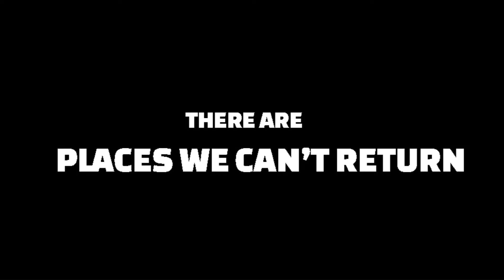Trudeau & Macron - Brokeback Mountain Canada Parody Trailer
(PARODY) Brokeback Mountain Canada is about two modern day politicians Prime Minister Justin Trudeau and President Emmanuel Macron who meet during a diplomatic mission in France and share a raw experience that turns into a lifelong friendship conflicting with the lives they're supposed to live.

Official account of Daily Soak. Satire, parody, AI channel.
Satire news empire.
Possibly the world's best satire.
Voices PlayHT